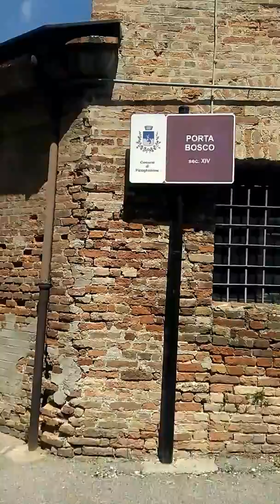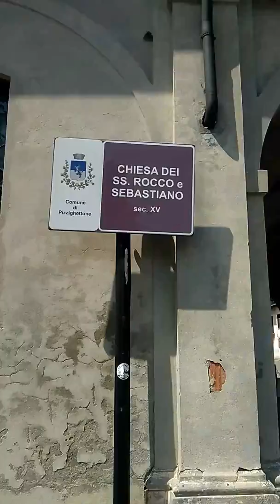Trabelsi salaheddine fiume